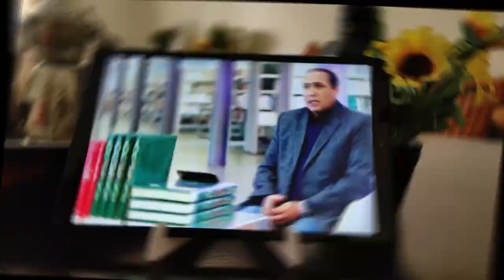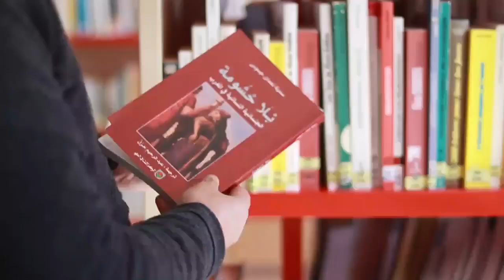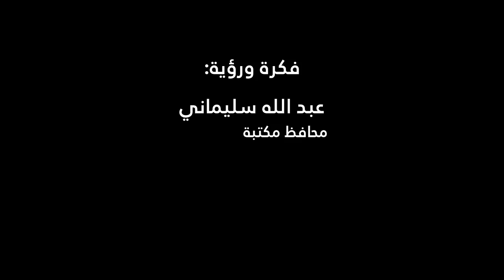لقاء مع المترجم عبد الرحيم حزل، الفائز بجائزة المغرب للكتاب، صنف الترجمة 2020